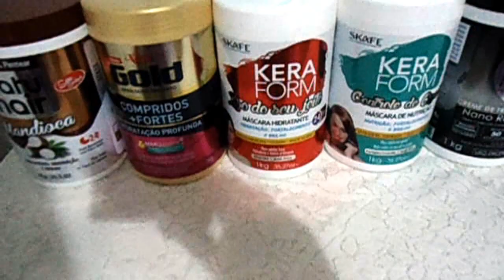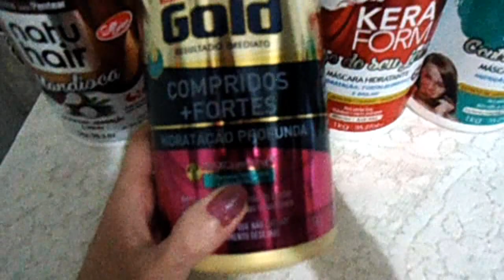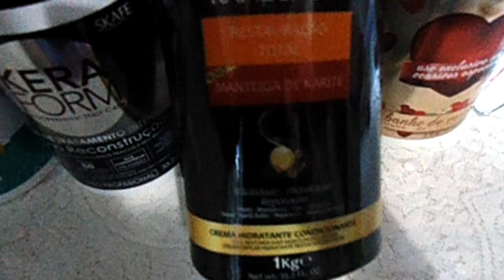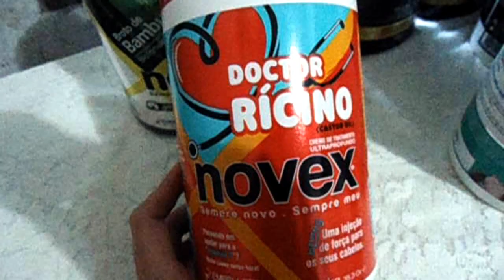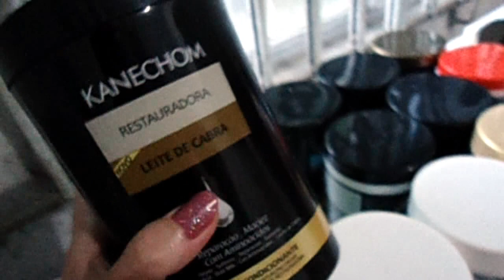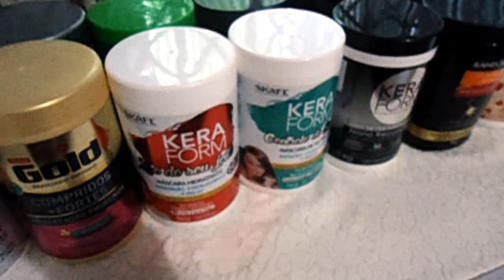MINHAS MÁSCARAS NO MOMENTO (POTÃO 1KG)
Meus potões amados...